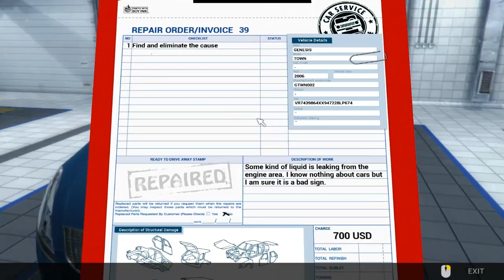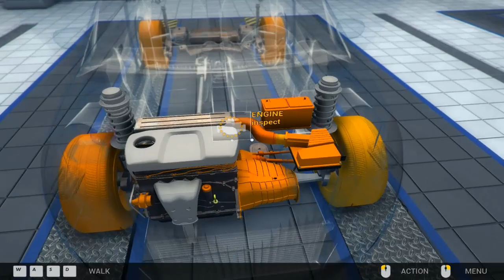Car Mechanic Simulator 2014 - Order/Parte 39 - Carrinho só o pó da gaita! - Bomba d'água - PT/BR